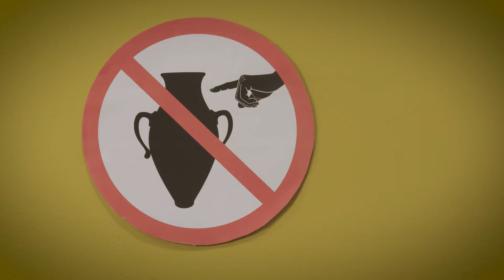Foei - een foute voorstelling voor slechte kinderen (vaas)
Waarom zijn ongezonde dingen het lekkerst en zijn verhalen waar je slim van wordt zo suf? En waarom mag je niet in je neus peuteren terwijl die gemaakt lijkt voor je vinger? Kortom, waarom is slecht leuk en goed saai?

In FOEI kunnen twee jongens zich niet inhouden. Daarom besluiten ze elkaar te trainen in wilskracht. Niet spugen op de grond, niet snoepen uit de koektrommel en niet uit bed kruipen om met de iPad te spelen. Zo snel mogelijk willen ze nette, voorbeeldige mensen worden. Om daarna anderen te leren net zo goed te worden als zij. Want slecht zijn is toch het laatste wat je wilt… of niet soms?

FOEI is een wedstrijd zelfbeheersing waarin alle verleidingen als draken bestreden worden.

FOEI gaat op 4 maart in première en speelt vanaf dan in de theaters. Kijk voor de speellijst en kaartverkoop op

CONCEPT & IDEE: Raaijmakers&Geerlings
REGIE: René Geerlings
SPEL: Job Raaijmakers & Maurits van den Berg
MUZIEKDECOR: Wim Conradi en Joppe Conradi
DRAMATURGIE: Judith Faas
REGIEASSISTENTIE: Millie Lijbers
KOSTUUMS: Judith de Zwart
DECORONTWERP: Marlies Schot
DECORBOUW: Brinkman Decor
LICHT: Remko van Wely
TECHNIEK: Klim Nelissen

VIDEO door HardZout